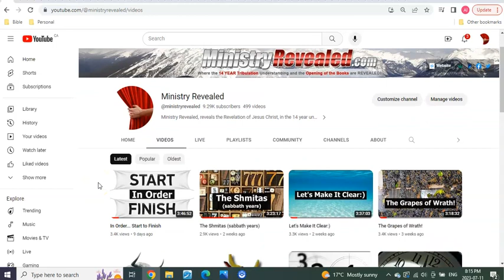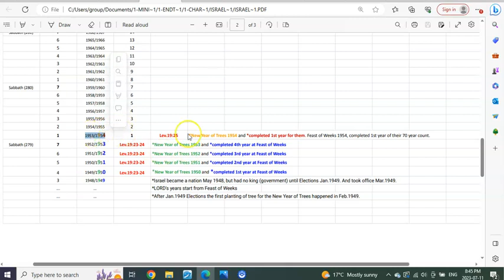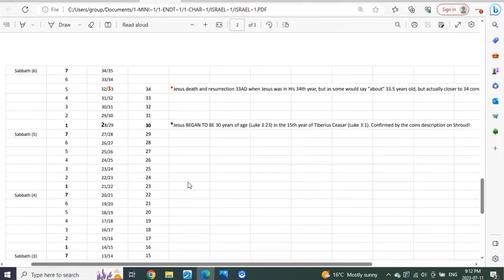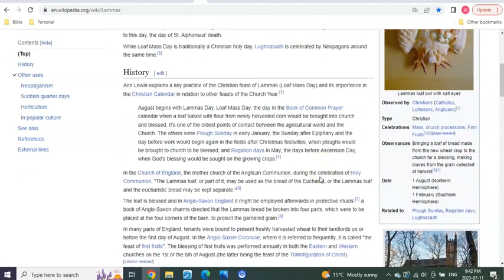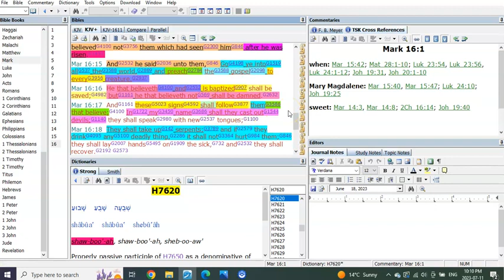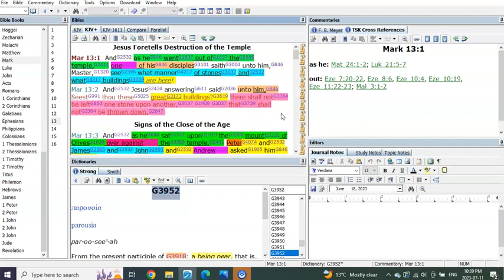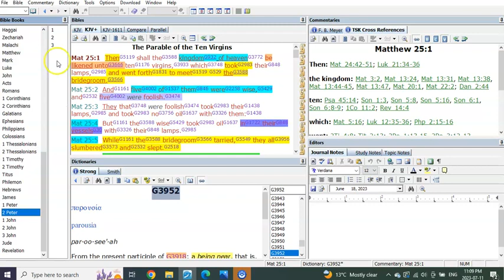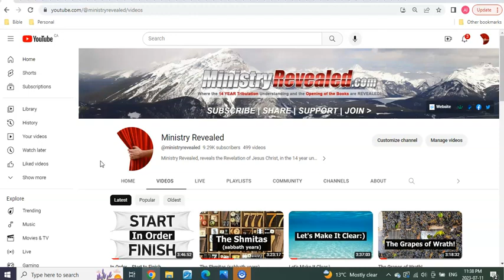But of That Day And Hour the revelation